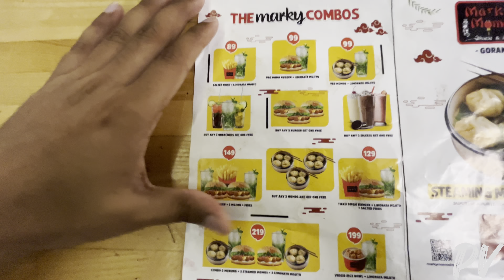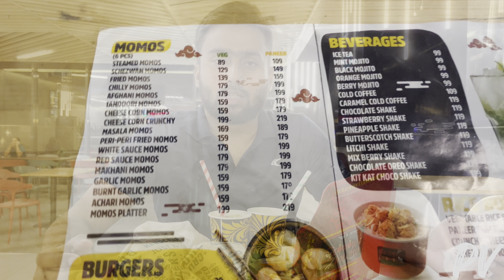Marky Momos Gorakhpur Review || Pallav Vlogs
Hello Everyone !

Thank you for clicking on my youtube channel!

My Channel is based in Vlogs , Pranks , Challenges , Latest knowledge and many more .

Here is my Other Social Media Handles-

8277237

Pallav Vlogs